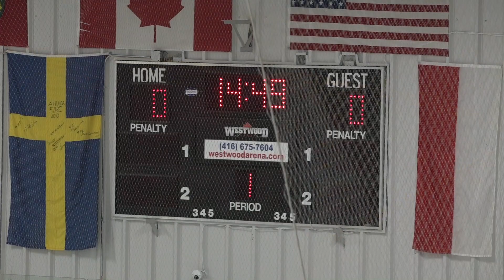Highlights: Wellington Dukes @ Toronto Patriots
Ontario Junior Hockey League
Wellington Dukes @ Toronto Patriots
Saturday October 20, 2018
Westwood Arena

Amazon Links - CANADA
- Sony PXW-X70 Professional Camcorder
- Sony PXW-X70 Battery / charger
- Sandisk Extreme Pro 64GB
- Benro Tripod - Aero 4
- Go Pro Hero 5
- Audio Technica Short Shotgun Mic
- Manfrotto Camera Bag
- Digiflex 25' Microphone Cable